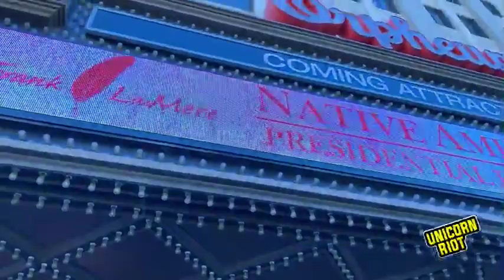[LIVE] Frank Lamere Native American Presidential Forum in Sioux City, Iowa's Orpheum Theater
To support our live video stream and further non-profit independent media, donate to Unicorn Riot today: